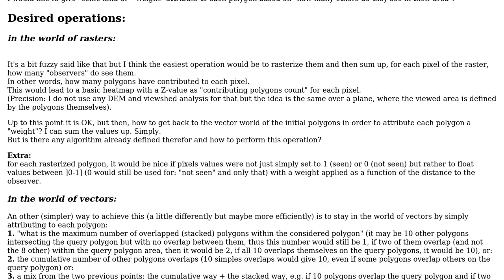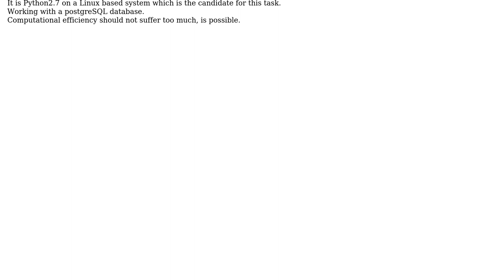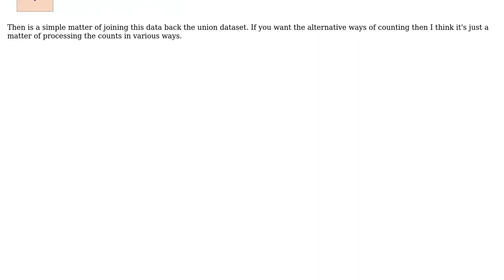GIS: Counting overlapping stacked polygons or in a cumulative way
With thanks & praise to God, and with thanks to the many people who have made this project possible! You are responsible for your own actions.